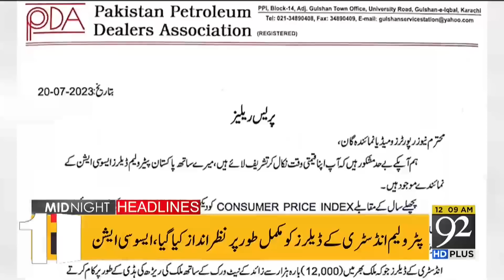BAD NEWS for Public!| Headlines | 12:00 AM | 21 July 2023 | 92NewsHD